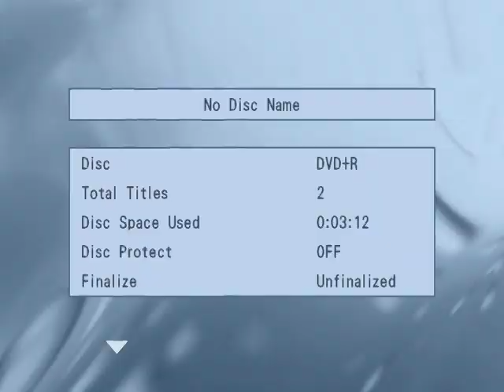James Thomas "HE WAS THERE ALL THE TIME" 1986 Live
James Thomas featured with KingsMen4 Quartet from San Angelo TX backed by Roger Blocker,Dr James A Miller, Harold Watkins  and Melody Allen, Pianist performing Live at 1986 Revival FBC Lake Jackson TX, Dr John Hatch Pastor